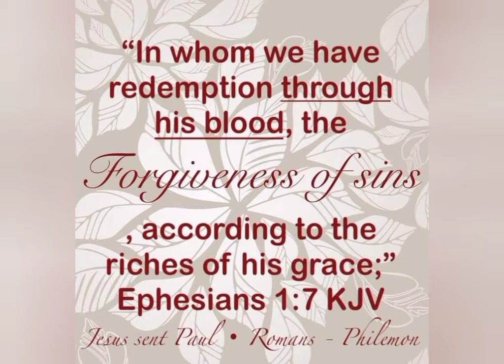Are you afraid to die?